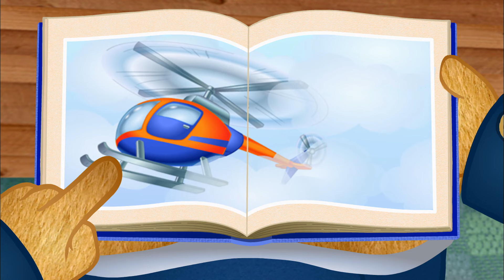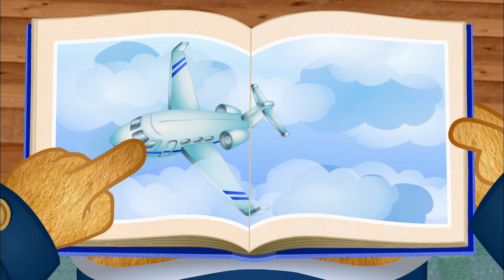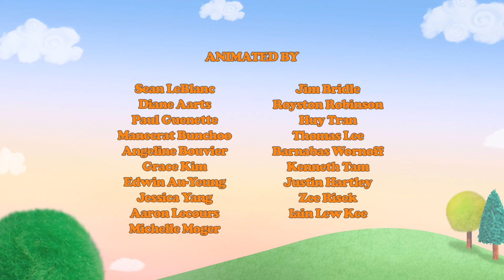Daniel Tigre en Español 🌲 Daniel está Celoso y Celos en la Casita del Árbol (Episodios Completos)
138A - Daniel está Celoso - 01:00

¡Daniel y Catalina están jugando al “avión” con Abuelo Tigre! Daniel se siente celoso cuando Catalina recibe toda la atención de Abuelo. Daniel habla de sus sentimientos con Abuelo y se asegura de que él es el único Daniel de Abuelo Tigre.

138B - Celos en la Casita del Árbol - 11:17

Daniel y Catalina están jugando en la casa de Búho Uo hoy, cuando Búho Uo recibe un equipo científico especial de su tío Equis. Daniel y Catalina están asombrados por estas herramientas especiales y sienten celos de Búho Uo cuando se dan cuenta de que no pueden llevarse el equipo a casa. Hablan de sus celos para ayudarlos a sentirse mejor.

Esta serie preescolar animada presenta a Daniel, un tímido pero valiente tigre de 4 años de edad que vive en el Vecindario de la Imaginación. Con la ayuda de sus vecinos, su familia y amigos - O el Búho, el Príncipe Miércoles, Catalina Gatita y la Señorita Elena - Daniel se divierte mientras aprende las habilidades clave necesarias para la escuela y la vida.